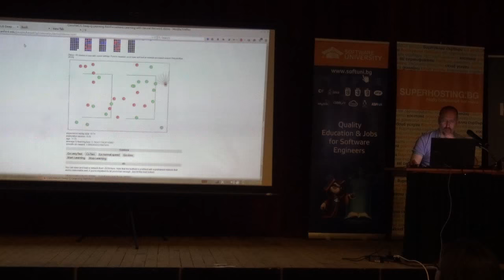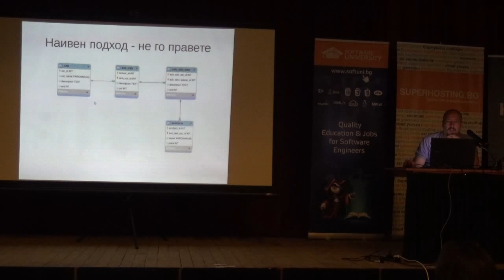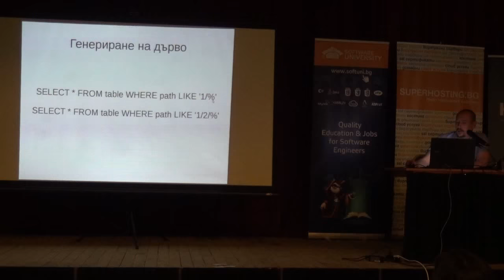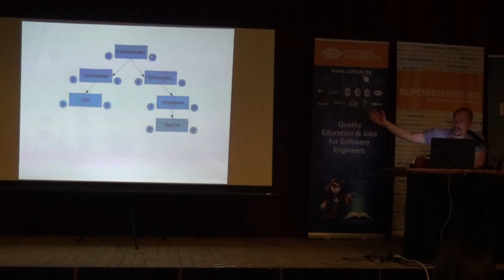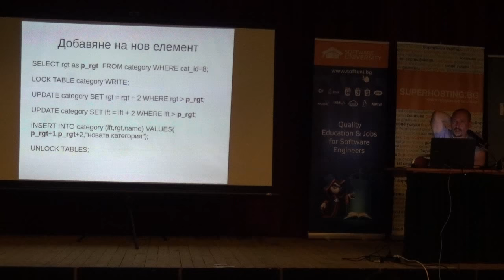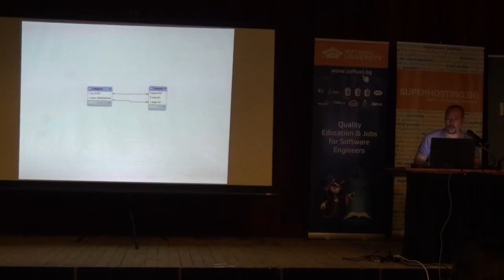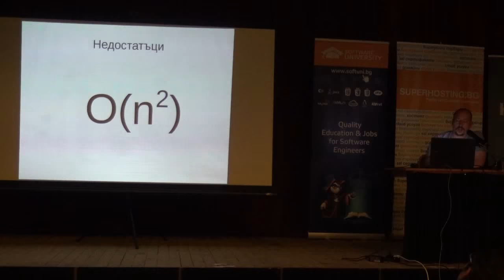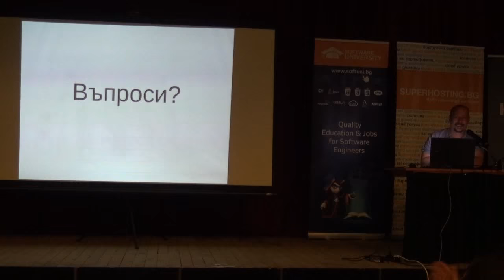Съхранение на йерархични данни (камера)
Лекция: Съхранение на йерархични данни (камера)
Курс: СофтУни Конф - юни 2015
Трейнър: Иван Ванков (Gatakka)
Дата: 28 юни 2015 г.